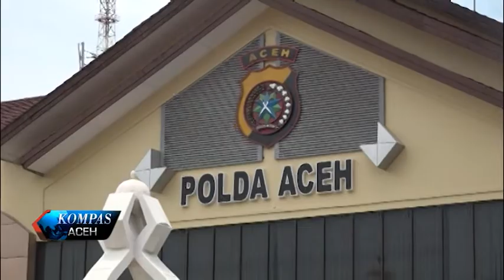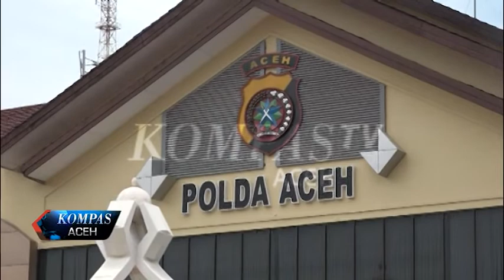KOORDINATOR RELAWAN PRABOWO SANDI DI TAHAN | KOMPAS TV ACEH_23052019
Polda Aceh telah menerima pelimpahan tersangka kasus pembuat video provokasi ajakan masa untuk aksi ke Jakarta Don Muzakkir dari Polresta Banda Aceh. Tersangka Don Muzakkir merupakan koordinator relawan Rabowo Sandi provinsi Aceh yang di sangkakan menyebar video hasutan dan provokasi kepada masyarakat serta ajakan aksi 22 Mei 2019.

KOMPAS TV
INDEPENDEN | TERPERCAYA
24 UHF BANDA ACEH